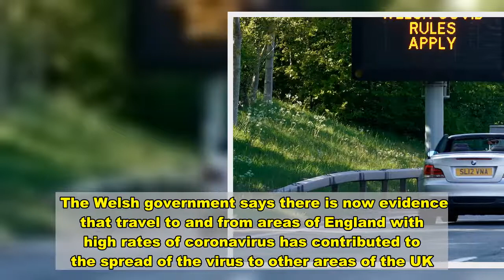Ban on people from high-risk areas crossing into Wales rejected by PM - News Today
The UK Government has rejected calls for a ban on people from areas of England with high levels of coronavirus from entering into Wales.   Downing Street have said that there are "no physical borders" between England and Wales, and the new "published guidance" states people from these areas shouldn't travel.  However there is no official legislation banning people from the very high-risk areas from crossing into Wales.  The Prime Minister’s official spokesman said: “There are no physical borders between Wales and England.  “What we have done is publish guidance which is very clear that people from very high risk areas such as Merseyside should avoid travelling in or out of the area.  “We have also made it very clear to the public that they should follow any local guidance which is issued by devolved administrations.”   It comes as Welsh First Minister Mark Drakeford said today he is giving the UK government 'one final opportunity' to act.  The Welsh government says there is now evidence that travel to and from areas of England with high rates of coronavirus has contributed to the spread of the virus to other areas of the UK.    Speaking on BBC Wales Today, Mr Drakeford pointed out that his government has the powers to turn people away at the border.  He said: "If he doesn't act, we will use them.  "I want to offer him one final opportunity to do the right thing, because that would be fair to people in Wales, and people across our border.  "I don't want it to be a border issue. People in England in high incidence areas should not be going to low incidence areas in England, either."  He said he has written to Boris Johnson to claim a lack of travel restrictions for English lockdown areas is “undermining” Wales’s ability to control the spread of coronavirus.  The First Minister’s letter says: “The evidence against allowing travel from high-prevalence areas is clear. Examination shows the infection, as a general rule, concentrating in urban areas and then spreading to more sparsely populated areas as a result of travel.  “Much of Wales is now under local restriction measures and people living in those areas are prohibited from travelling outside their county boundary without a reasonable excuse. This measure is designed to prevent the spread of infection within Wales and to other areas of the UK.  “Our efforts are being undermined by travellers from high-prevalence areas in other parts of the UK travelling to Wales.”  He added: “If you fail to introduce the sort of measures we have already introduced in Wales, it will make this an issue which will undermine rather than support the successful operation of the border region.”   He said the prime minister's solution of guida